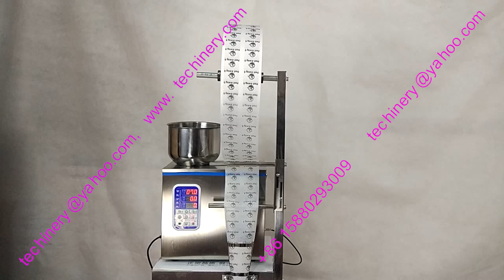insect pest control packing machine for non woven fabric bagging machine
TGP-20 packing machine is designed and manufactured by Techinery Machine (Xiamen) Co.,Ltd.

packing machine for three sides sealing bags, is equipped with intelligent panels to ensure work precisely and efficiently.

vertical from fill seal machine can be used widely in many different fields, such as pest control products, chemical products, food , and non food industry.  It can use plastic, filter paper, heat sealable non woven fabric.